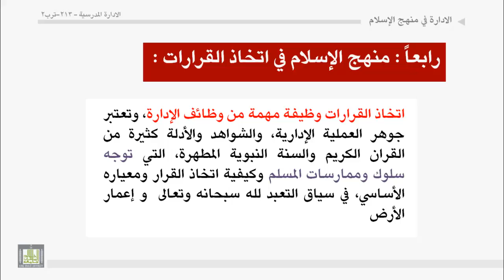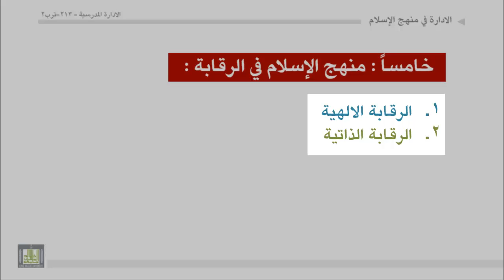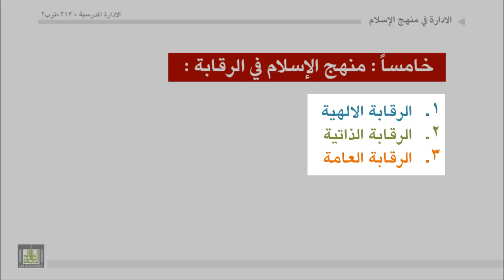الوحدة 4 : الوظائف الادارية في منهج الاسلام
- منهج الإسلام في وظيفة التخطيط:
-المعاني من القران الكريم:
 -المعاني من السنة النبوية المطهرة:
- منهج الإسلام في وظيفة التنظيم:
-القواعد العامة للتنظيم.
 -ملامح التنظيم الإداري في صدر الإسلام
- منهج الإسلام في وظيفة التوجيه:
-شروطه:
- منهج الإسلام في وظيفة اتخاذ القرارات:
- منهج الإسلام في وظيفة الرقابة:
-أنواع الرقابة: